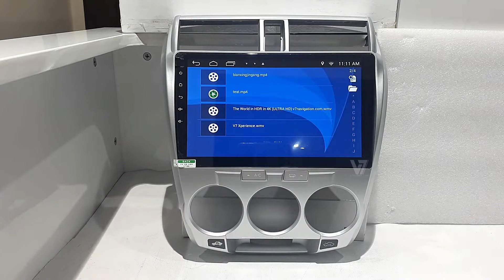Honda City 2009-21 Android V7 Navigation | Android DVD Player | Car LCD Panel | LCD Screen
Honda City 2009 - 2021 Android Navigation Multimedia Player supports big LCD Touch Screen, features Bluetooth, Wi-Fi, offline GPS Maps and USB instead of DVD Player

Features:
• Android
• Smooth Full Touch HD Screen 10 / 11”
• Bright Screen, Easily visible in sunlight.
• Exact fitting size (Bolt to Bolt--Grip to Grip)
• Pakistani Offline 3D map    (Every year free update)
• USB-1/USB-2
• Wi-Fi, Internet Hot-spot, Bluetooth/ Mirror Link,
• Multimedia Steering connectivity *
• Rear /Front Camera
• All video format support
• Radio
• Google Play Store Apps.
• Accessories ( All kind of wiring & Cables included*)

V7 verifiable devices with ONE YEAR WARRANTY

We are wholesaler
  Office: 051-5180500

Navigation for Other Cars and Models also available

If you buy from shop then must verify the device through serial number